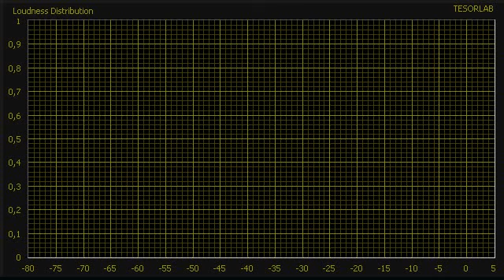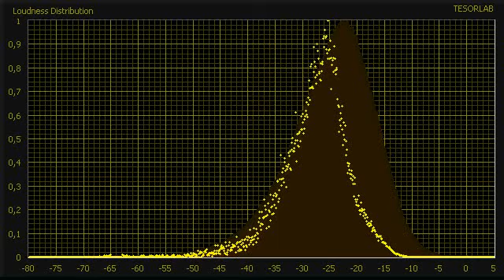utw_08 - Old guitar sketches - 1998 (ASDH)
utw_08 - Old guitar sketches - 1998